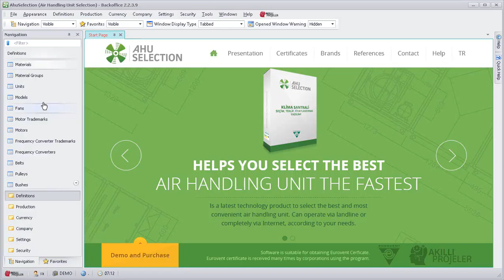AHU Selection - (Air Handling Unit Selection) - Defining Motor Trademark